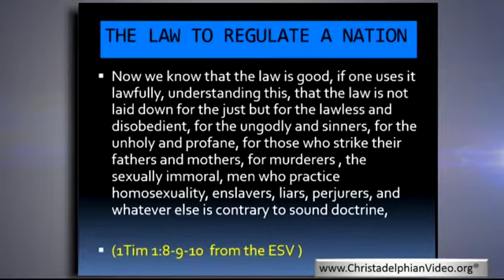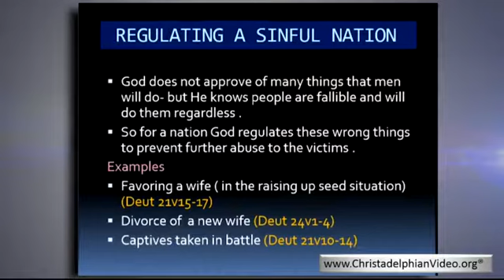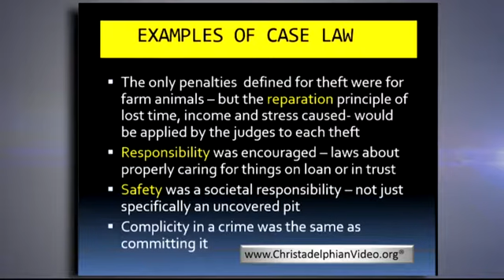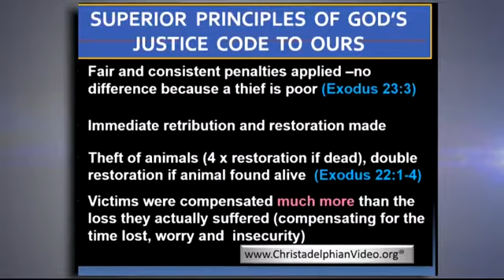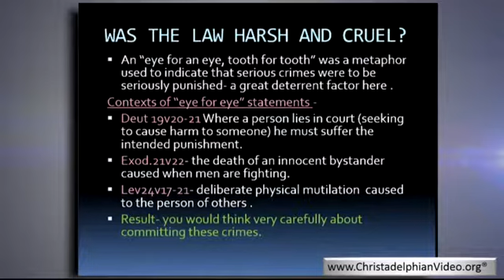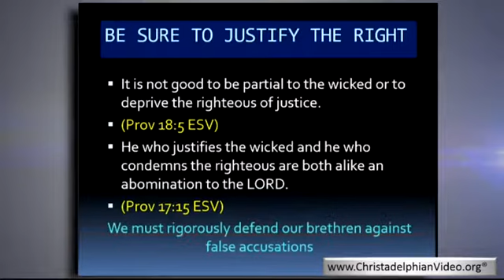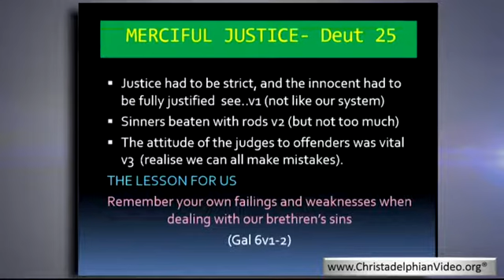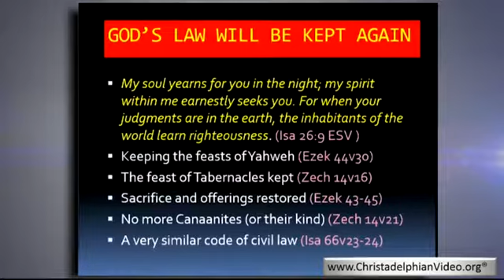Study 2 - I am Yahweh i change not